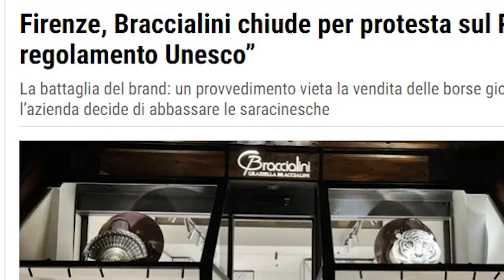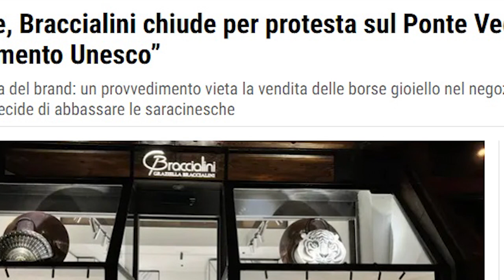No alle borse Braccialini in Ponte Vecchio. Gori: "pronti al Tar, l'italiano non si interpreta"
La guerra tra il comune di Firenze e Braccialini, azienda dal cuore aretino dopo l'acquisizione da parte del gruppo Graziella pochi mesi fa, sembra essere solo all'inizio.
Dopo l'apertura del negozio in Ponte Vecchio a Firenze, è arrivata la decisione del Suap.
Lo Sportello unico delle attività produttive del comune di Firenze, interpretando il "Regolamento per la tutela e il decoro del patrimonio culturale del Centro Storico" dell'Unesco, avrebbe impedito la vendita di alcuni prodotti dell’attività, in particolare le borse.
E così il brand toscano ha deciso di chiudere il negozio in segno di protesta.
“Più azienda orafa di noi, non esiste – commenta ai nostri microfoni Gianni Gori. La nostra azienda ha una storia. Le nostre borse sono dei gioielli. Siamo pronti al ricorso al Tar ed eventualmente anche al Consiglio di Stato”.